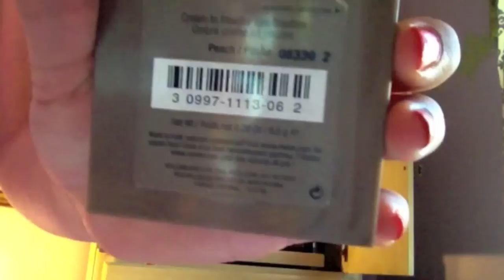Get Ready With Me For Irish Dance∞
xoxo, cesca∞

links where we can chat!

gifboom; @nerdy_dancer1101

This Music is by: Tiffany Alvord

Song; Flirtatious,irrestible